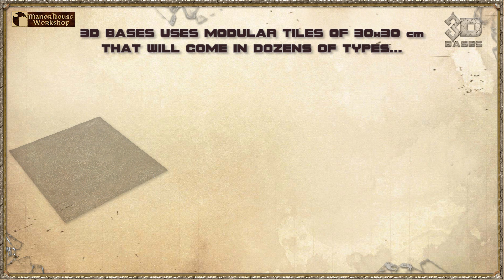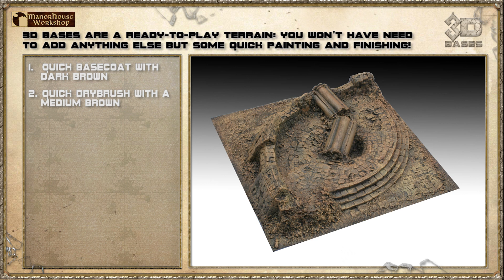3D BASES - Kickstarter Presentation Video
Here is our KS video!